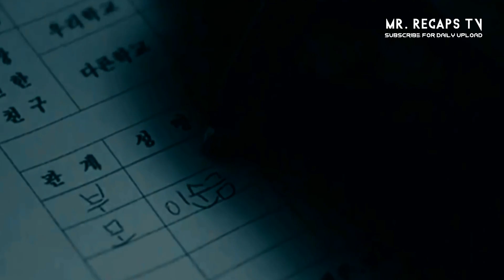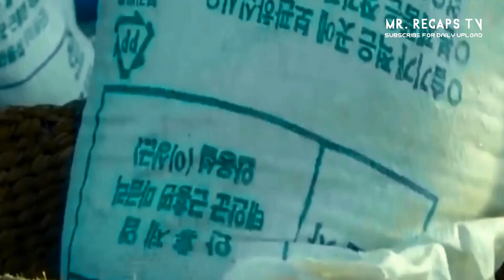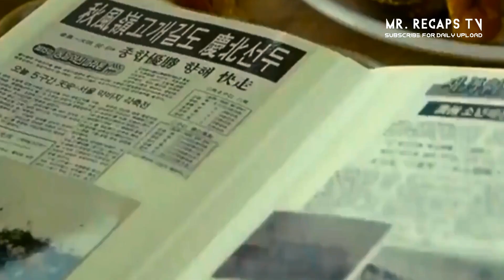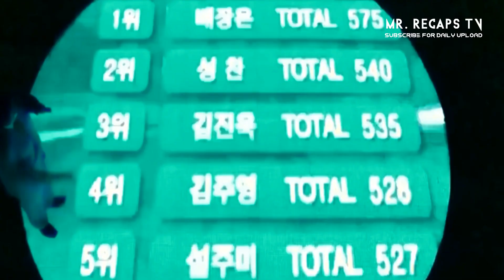This Legendary Retires From Her Job As A Chef and Moves Back in With His Grandfather | Movie Recap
This Legendary Retires From Her Job As A Chef and Moves Back in With His Grandfather | Movie Recapped

Channel: Mr. Recaps Tv

Welcome to Mr. Recaps Tv.
Channel which's intended to help you better understand the movies and save your time from the lengthy or even boring ones.
We love movies and here we explain and review movies in our own unique way to help you understand the movie better and add funny twist to the video.

I Love My all Subscribers and you are my inspiration to make something new and better. Thanks More and More. Keep Connected with Us.